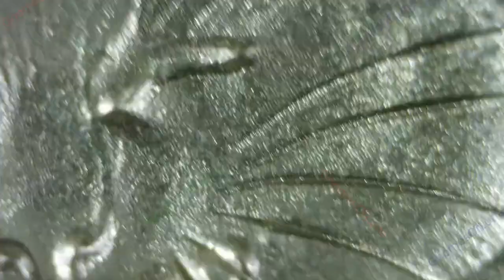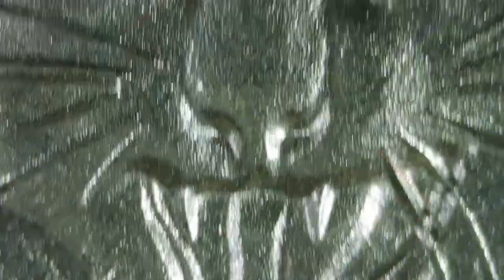2023 Magician / Intaglio Mint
Year: 2023
Title: Magician
Series: Cats
Mint: Intaglio Mint
2oz .999 Silver Round